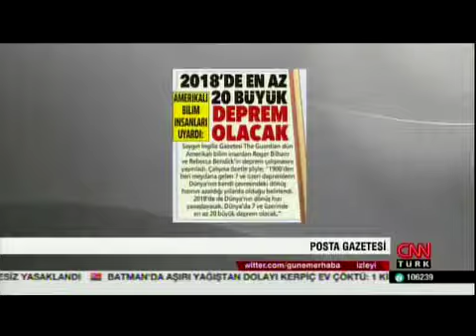CNNTÜRK ŞİLE 5. TOHUM VE YEREL ÜRÜN ŞENLİĞİ